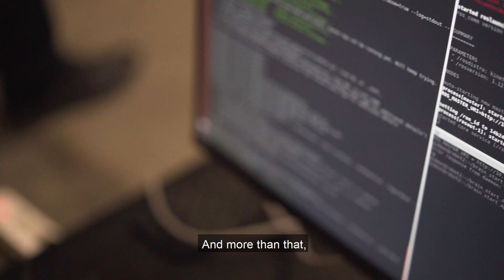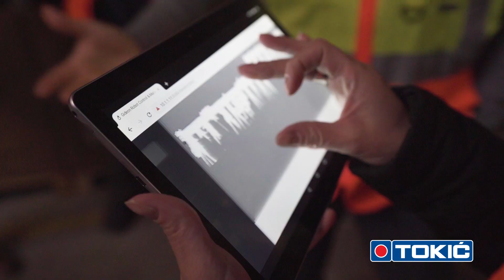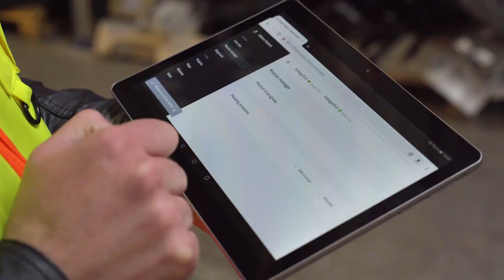Presenting ... Gideon Brothers - Tokyo Demo Day 2020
Gideons on the stage this week at Tokyo Demo Day.
Thank you, Hardware Club!

[About Gideon] 🤖

We help automate and orchestrate the most complex industrial workflows with our scalable and easy-to-use intelligent material handling solutions powered by AI and 3D vision.